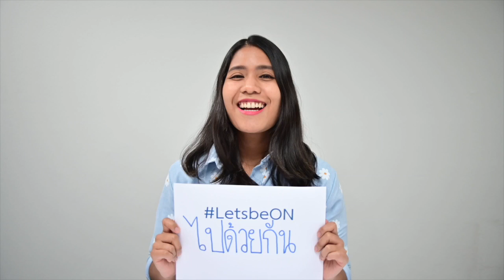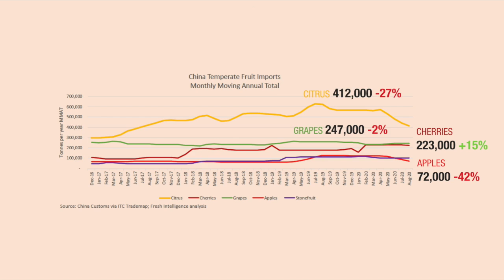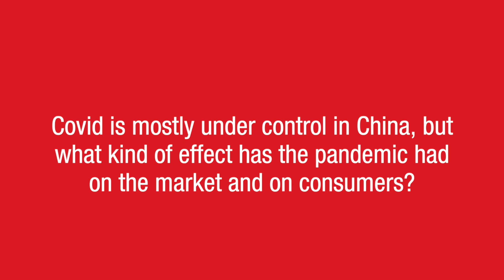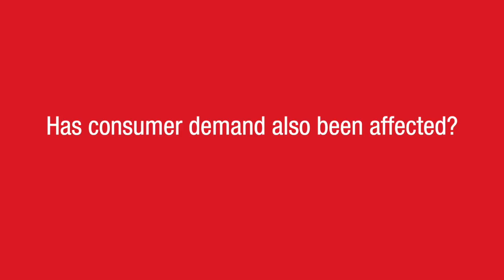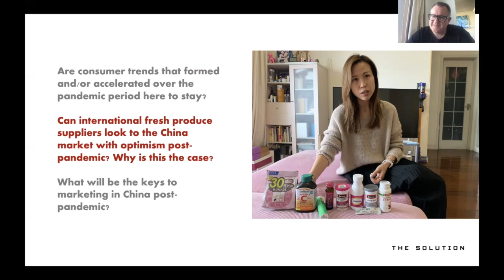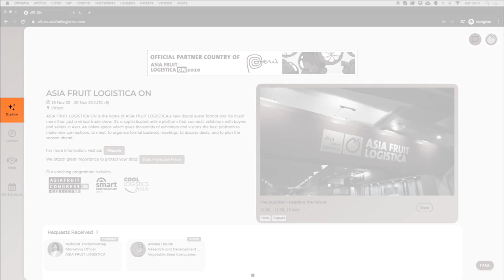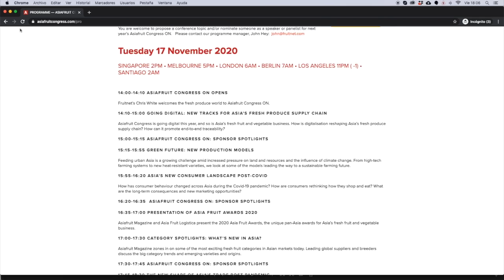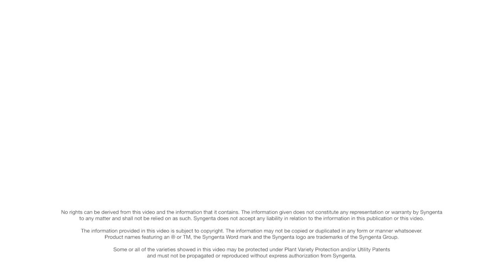ASIA FRUIT LOGISTICA ON - Asia Briefing: Marketing to China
How has the global pandemic changed consumer behaviour in China? How do fresh produce marketers make the most of these changes?

Asia Briefing is a series of free weekly online briefings and market updates ahead of ASIA FRUIT LOGISTICA ON and ASIAFRUIT CONGRESS ON.